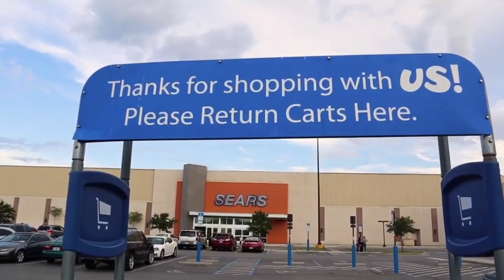SML Songs- Goodbye ToysRUs